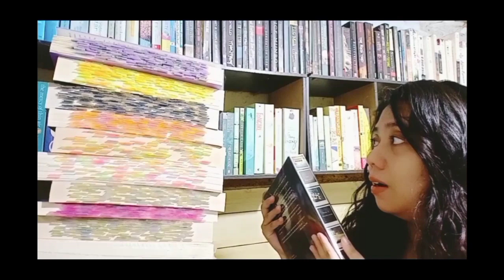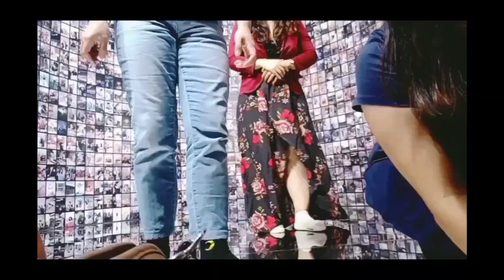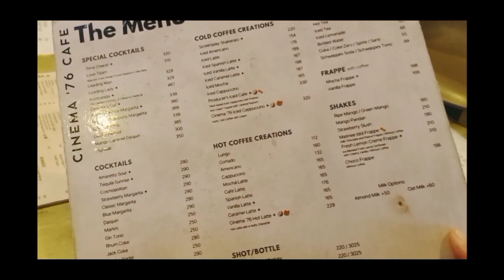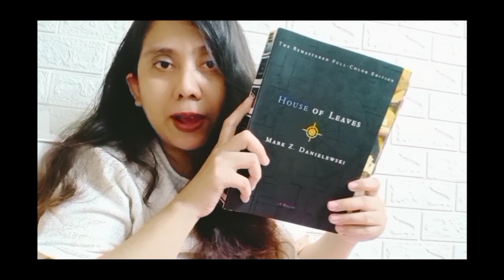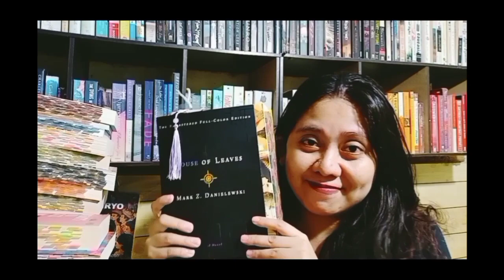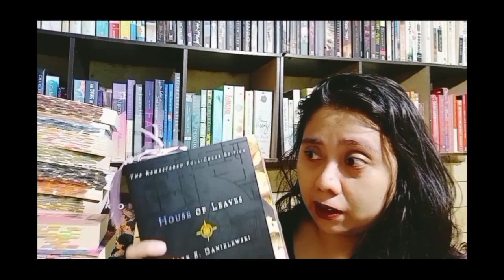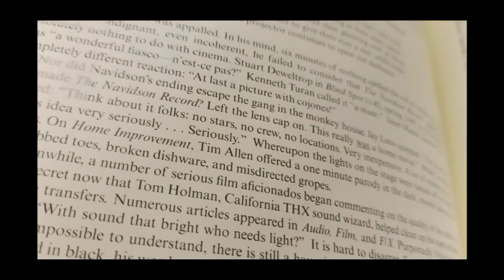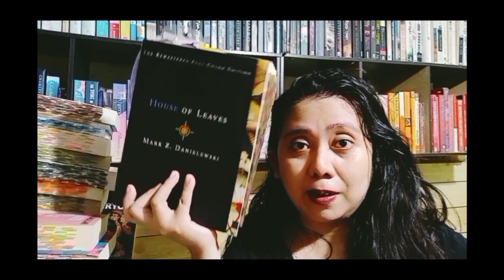reading vlog: House of Leaves by Mark Z. Danielewski 🕯️ Art in Island 🎨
unforgettable. quite perhaps my biggest triumph in 2023? 📎